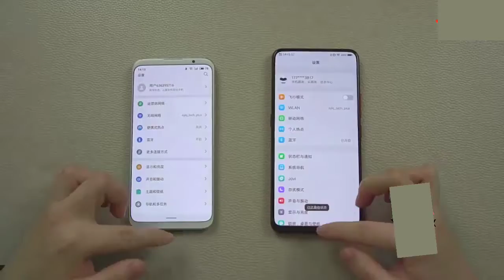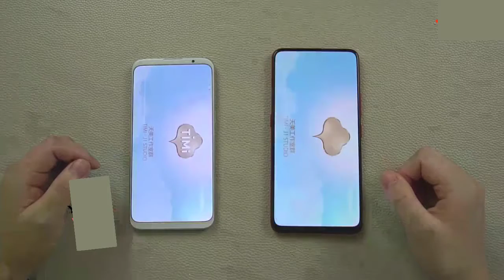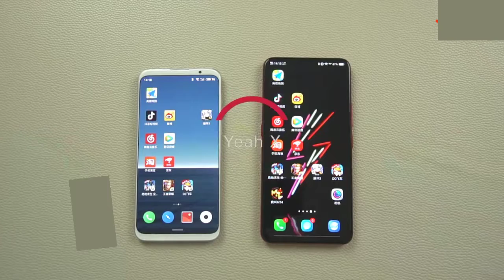Meizu 16 vs vivo nex speedtest comparision , meizu 16,viv nex, speed test,technicaleye